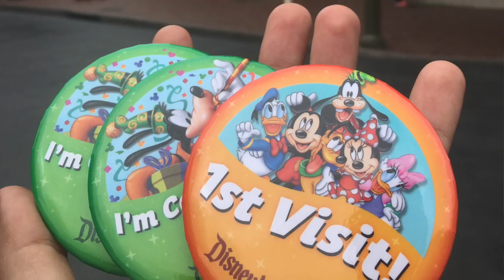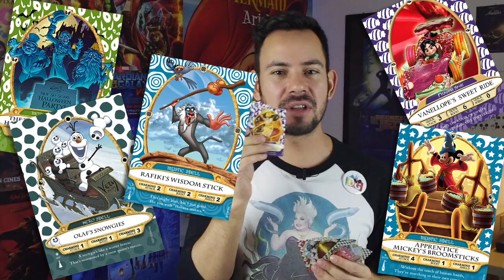Cosas Gratis en Disney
En este video hicimos un conteo de las 12 cosas que puedes encontrar gratis en los parques Disney, desde agua a chocolates, pon atención porque algunos de estos solo pueden encontrarse en parques específicos y no en todos! (como el juego de Sorcerers of the MagicKingdom que es exclusivo de Magic Kingdom en Orlando).